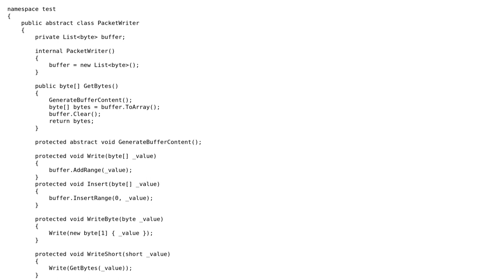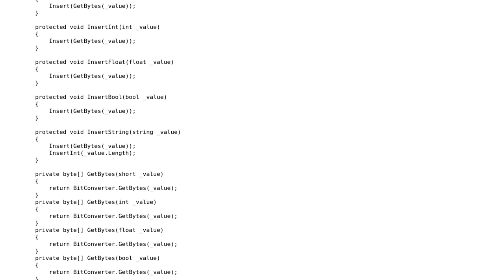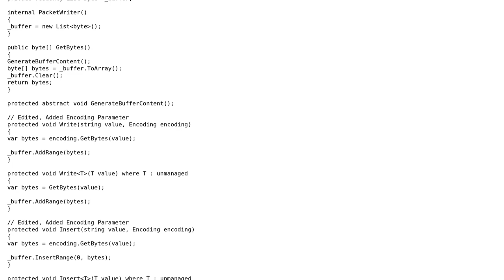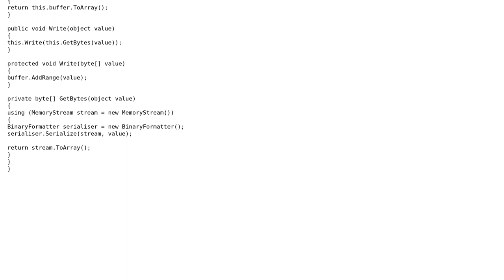Code Review: Build byte array from multiple different types of data for sending over a network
With thanks & praise to God, and with thanks to the many people who have made this project possible! | Content (except music & images) licensed under CC BY-SA | Music | Images & others | With thanks to user null user ndogac user C. Lang and the Stack Exchange Network Trademarks are property of their respective owners. You are responsible for your own actions.